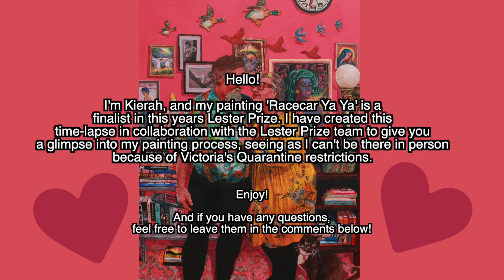The Lester Prize | 2020 Main Awards Finalists - Kierah Falkner Babbel | Timelapse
ONLINE ART DEMONSTRATION - KIERAH FALKNER BABBEL

Kierah Falkner Babbel is a painter living, studying and practicing in Melbourne. In 2016, she was awarded third prize in The Lester Prize Youth Awards. She has consistently participated in The Sydney Road Window Gallery’s Art on The Spot, a community painting demonstration in Melbourne.

This timelapse is a small glimpse into Kierah's painting process.
Video: Courtesy of the artist